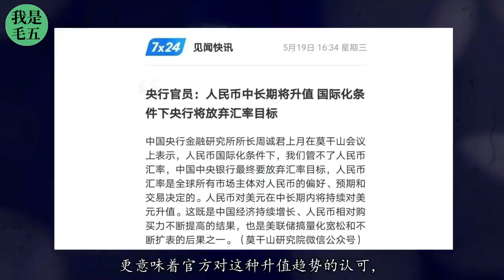超级大招！中国成功捕捉美国命门，启动战略反击计划！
如果继续跟中国缠斗，接下来人民币应该很快会到6，甚至继续往下。这对美国的CPI意味着什么，这对美国的股市意味着什么，只要稍微有点常识都能清楚。而往远景说，既然中国已经将货币，作为中美博弈的主要方向，那以中国人做不到的不说，说了就一定要做到的一贯风格，美元的世界货币地位，恐怕不会像以前那么稳固了！